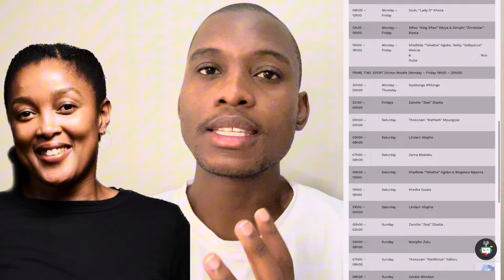Nongcebo McKenzie Emotional on Her Last Show | LEAVING Ukhozi FM